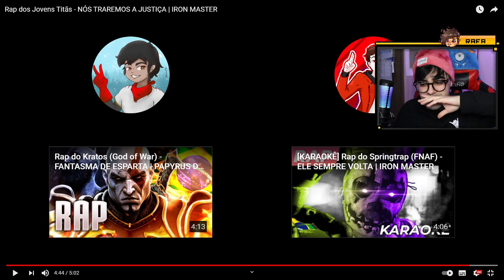NERD REACT - Rap dos Jovens Titãs - NÓS TRAREMOS A JUSTIÇA | IRON MASTER